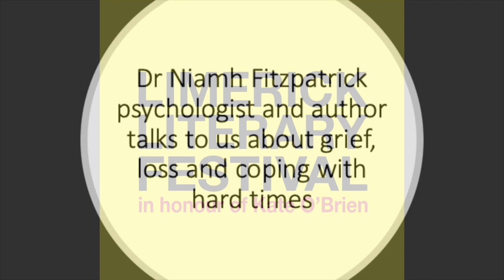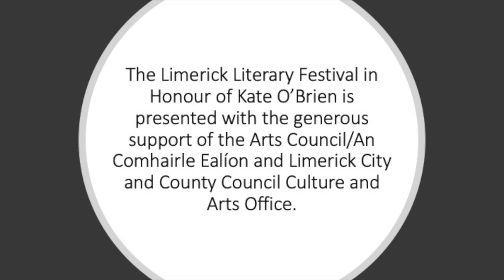Dr Niamh Fitzpatrick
Author and Psychologist Dr Niamh Fitzpatrick talks to us about loss, grief and coping with hard times.